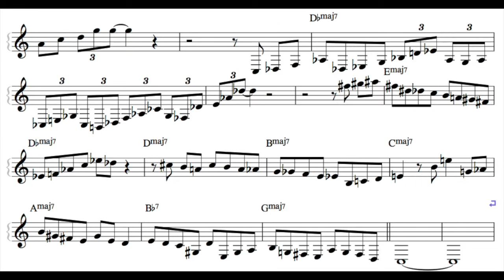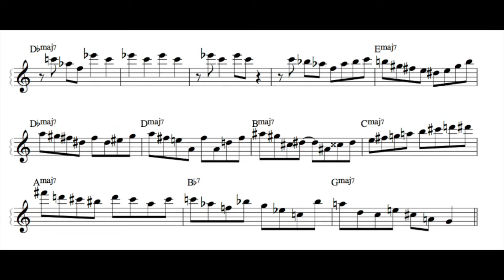Kurt Rosenwinkel - Peter Beets (partial) Inner Urge Transcription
Beets 4:42